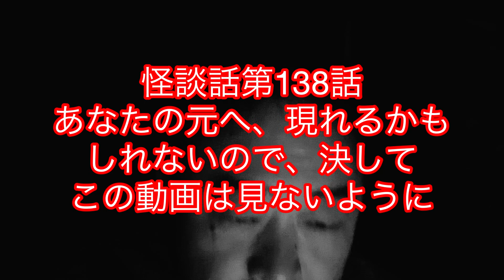怪談話 あなたの元へも現れるかも知れないので、決してこの動画は見ないように！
これは、決して見てはいけない！どうしてもという人は、自己責任で見てください。その後の保証はいたしません！